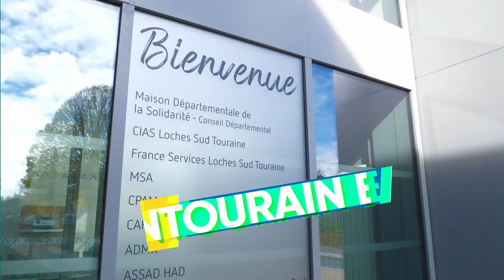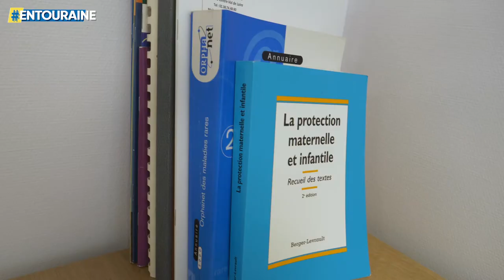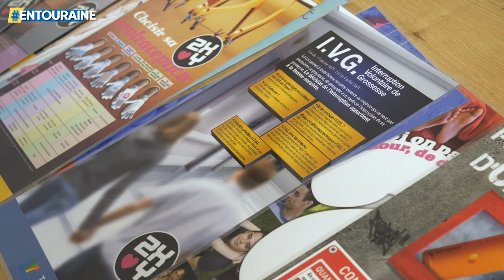Protection Maternelle et Infantile dans les Maisons Départementales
Le pôle PMI (Protection Maternelle et Infantile) des Maisons Départementales de la Solidarité (MDS), accompagne les femmes tout au long de la grossesse et les enfants de la naissance à 6 ans, grâce à une équipe dédiée de puéricultrices, infirmières et sages-femmes. 🤰👶
Le Centre de Planification et d'Education Familiale est un lieu d'accueil, de consultation médicale et d'écoute. Il est ouvert à tous, et les entretiens sont gratuits et confidentiels.